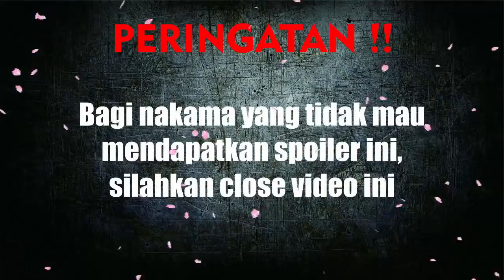ZORO DISALIB SANJI | DUEL LUFFY VS KAIDO MAKIN MEMANAS ( ONE PIECE )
PEMESANAN :
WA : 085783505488